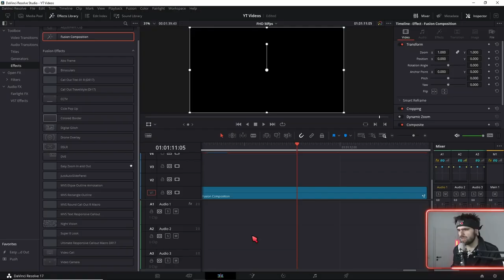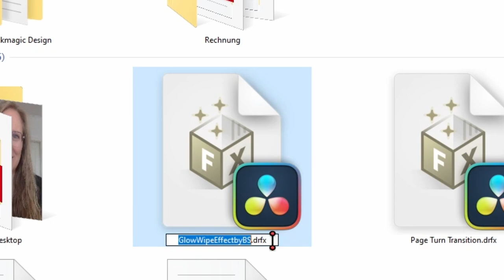Davinci Resolve Presets installieren + Probleme mit DRFX und Settings Datein - Tutorial Deutsch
Wenn es dir schwer fällt für Davinci Resolve Presets, Transitions, Tiltes oder Templates zu installieren dann ist dieses Video genau das richtige für dich.

Ich zeige dir die Wege auf mit denen du sowohl DRFX Datein als auch Settings Datein in Davinci Resolve installierst.

↓Timestamps↓ ­­­­­­­­
0:00 Intro
0:10 Die 2 Wege der Installation von Presets in Davinci Resolve
0:42 DRFX Datein automatisch installieren
0:52 DRFX Files manuell installieren
1:17 Der letzte Ausweg wenn sich DRFX Datein nicht installieren lassen
1:29 DRFX Datein in Settings Datein umwandeln
1:38 Settingsfiles installieren
2:14 Kostenlose Presets für Davinci Resolve Downloaden
Deine Resolve Community im Web:
Davinci Resolve Deutschland Discord:

Wenn du bis hier unten gelesen hast,  dann verrate ich dir ein Geheimnis:
Ich habe dieses Video nur gemacht weil es mich so hart genervt hat, dass ich ca. 20 Kommentare die Woche bekommen habe, dass sie Probleme beim Installieren von Davinci Resolve Presets haben. Das hat hat mich richtig hart genevt denn schließlich hab ich mehr Free Presets online zum Download als jeder andere Youtuber. Und wenn ich jetzt jedem der Neu in DR 17 einsteigt erklären muss wie Settingsfiles installiert werden, dann ist das für über 40 kostenlose Presets echt ne menge Zeit aufwand.
Daher habe ich es in diesem Tutorial einmal zusammen gefasst.